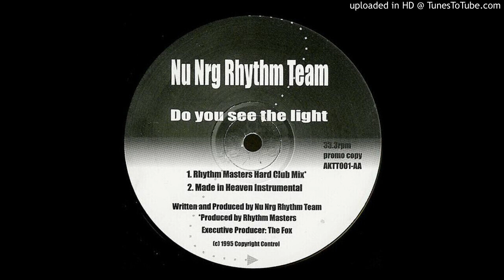Nu Nrg Rhythm Team ‎- Do You See The Light (Made In Heaven Instrumental)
Label:
Not On Label ‎– AKTT001
Format:
Vinyl, 12", 33 ⅓ RPM, Promo
Country:
UK
Released:
1995
Genre:
Electronic
Style:
House, Hardcore, Euro House, Happy Hardcore, Trance